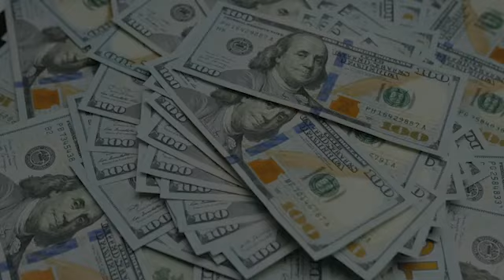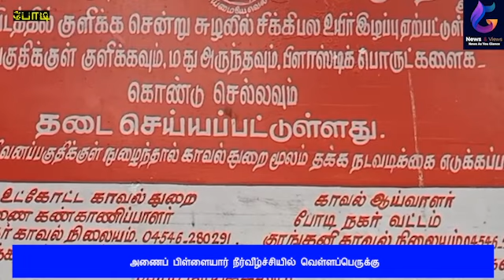அணைப் பிள்ளையார் நீர்வீழ்ச்சியில் வெள்ளப்பெருக்கு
போடிநாயக்கனூர் சுற்றுப்பயதிகளில் இரவு முழுவதும் பெய்த தொடர் மழை காரணமாக அணைப் பிள்ளையார் நீர்வீழ்ச்சியில் வெள்ளப்பெருக்கு.

 தடுப்பணைகளை தாண்டி மழை வெள்ளநீர் ஆர்ப்பரித்து செல்வதால் பொதுமக்கள் சுற்றுலா பயணிகள் தடுப்பணை பகுதிகளில் செல்லக்கூடாது என்று  எச்சரிக்கை விடுக்கப்பட்டுள்ளது*

 தேனி மாவட்டம் போடிநாயக்கனூர் மேற்குத் தொடர்ச்சி மலைப் பகுதிகளில் நேற்று இரவு சுமார் 8 மணி நேரம் தொடர்ச்சியாக பரவலாக மழை பெய்து வந்தது.

 கொட்டகுடி குரங்கணி போடி மெட்டு பிச்சாங்கரை போன்ற பகுதிகளில் பெய்த தொடர் மழை காரணமாக கொட்டகுடியாற்றில் வெள்ளப்பெருக்கு ஏற்பட்டது.

 இதனால் போடியின் முக்கிய நீர்வரத்து பகுதியான அணை பிள்ளையார் நீர்வீழ்ச்சியில் வெள்ளப்பெருக்கு ஏற்பட்டுள்ளது.

 தடுப்பணைகளை தாண்டி காட்டாற்று  வெள்ளம் ஆர்ப்பரித்து செல்வதால் பொதுமக்கள் சுற்றுலாப் பயணிகள் பள்ளி மாணவ மாணவியர்கள் ஆற்றில் இறங்குவதற்கும் தடுப்பணைகளை தாண்டி செல்வதற்கும் கூடாது என்று எச்சரிக்கை விடுக்கப்பட்டுள்ளது